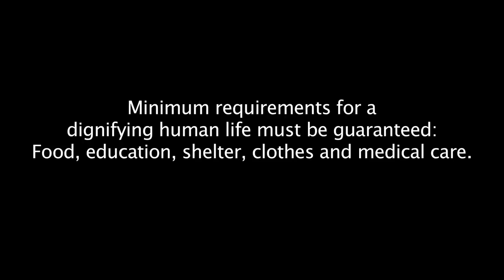PROUTugal - Occupy Lisboa - October 15 2011